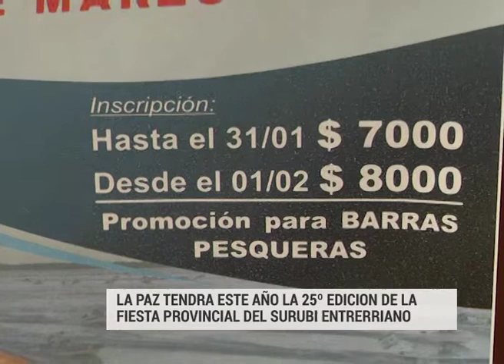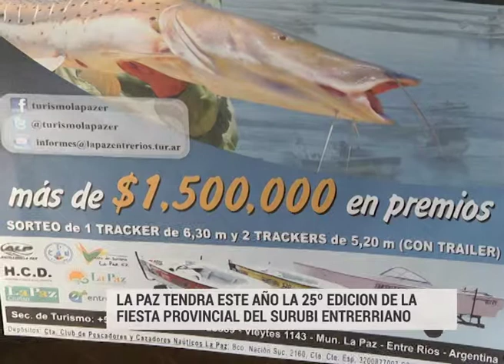SURUBI ENTRERRIANO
BRUNO SARUBI INTENDENTE DE LA PAZ
LA PAZ TENDRA ESTE AÑO LA 25º EDICION DE LA
FIESTA PROVINCIAL DEL SURUBI ENTRERRIANO
EL EVENTO QUE SE DESARROLLARA EL 15 Y 16 DE MARZO